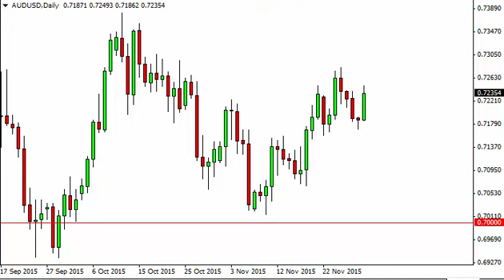AUD/USD Technical Analysis for December 1 2015 by FXEmpire.com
- December 1 2015 currency daily technical analysis for the AUD/USD pair. Forex Technical Analysis Forex Fundamental Analysis and Forex Brokers on FX Empire